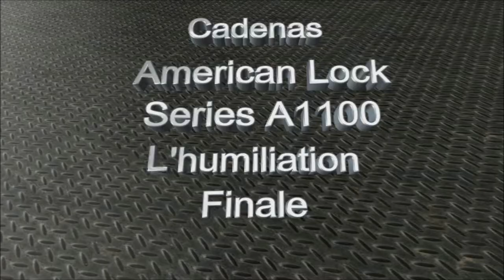Crochetage cadenas American Lock: L'humiliation Finale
Vidéo du crochetage (lockpicking) d'un cadenas American Lock dans le sens anti-horaire.
Outils utilisés: superbe crochet "Colibris" fabriqué par Zayek et élastique de ma fille en forme de chien (fonctionne également avec une autre forme...)